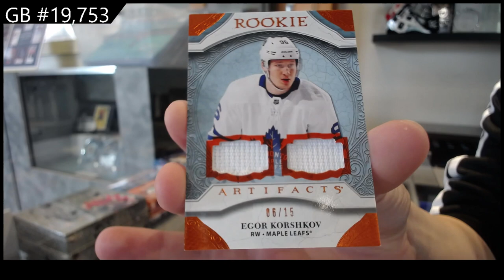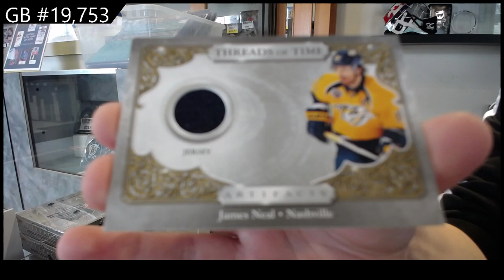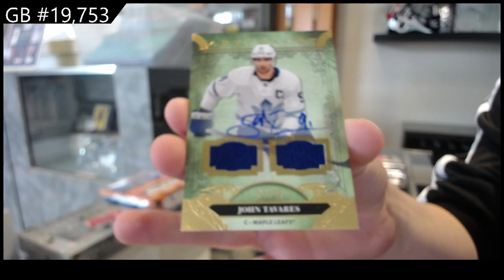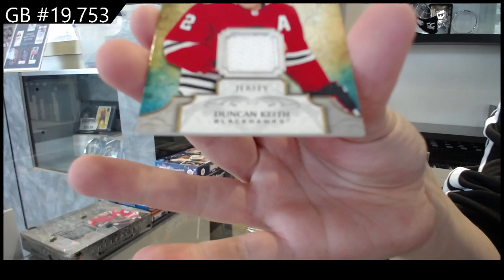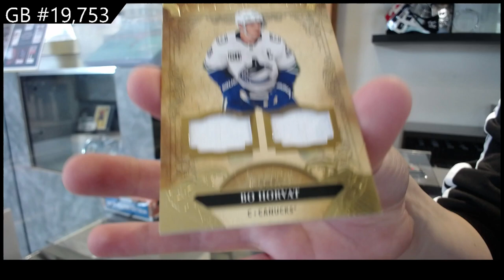20-21 Upper Deck Artifacts Hockey 2 Box Break - C&C GB #19,753